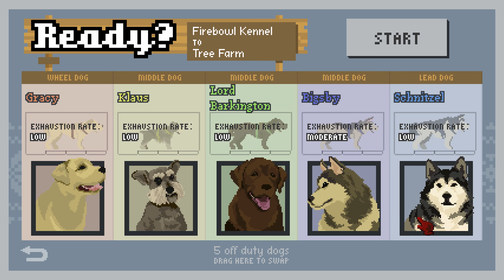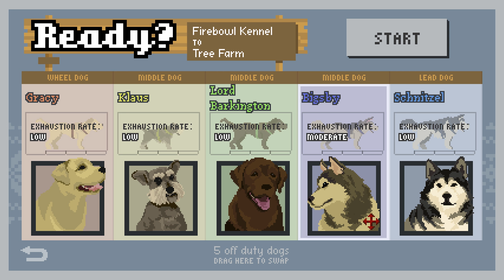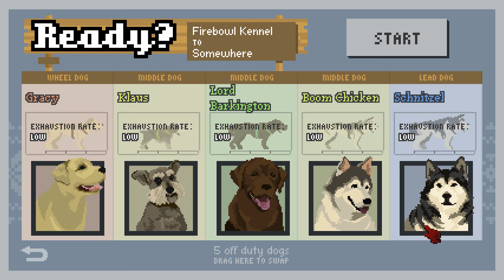PERSEVERANCE - DOG SLED SAGA (EP.22)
I set out to qualify for League Six.